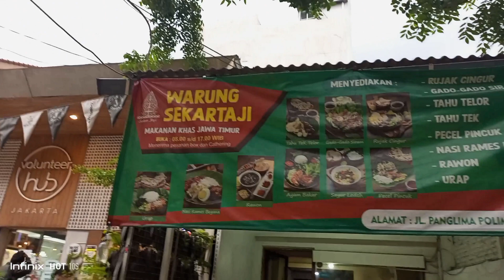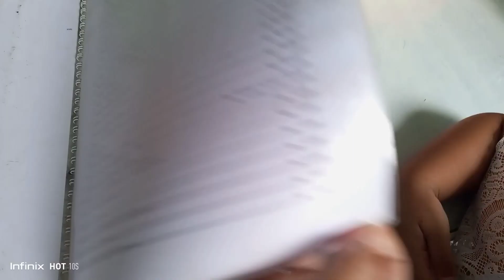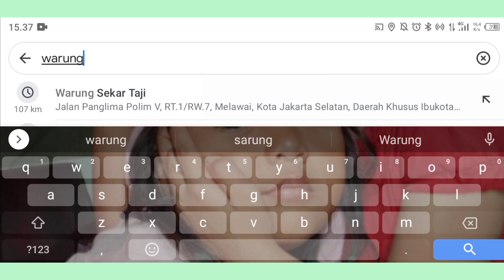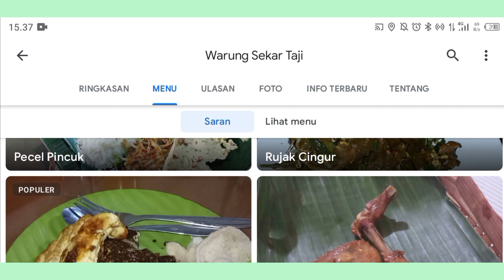rujak cingur enak di jakarta, warung sekar taji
Rujak cingur adalah makanan khas Jawa timur, yang kangen makan rujak cingur dan stay di jakarta boleh banget nih dicoba.